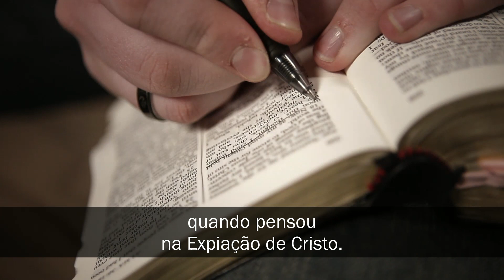A Expiação - Aplicação Contínua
Um rapaz relata como, com a ajuda do bispo, está vivenciando as bênçãos da Expiação de Jesus Cristo.